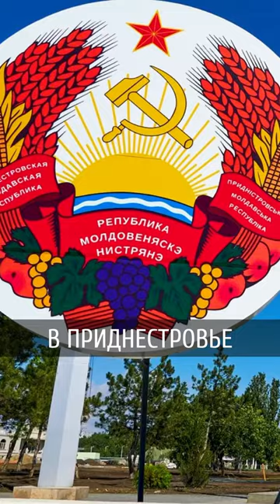Объявлен в розыск подозреваемый в убийстве Олега Хоржана